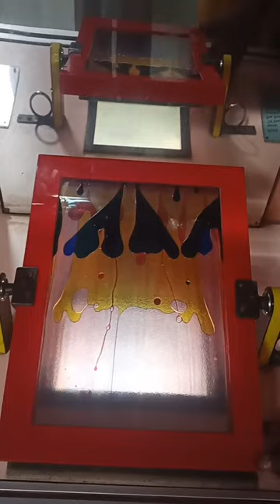New Delhi Science Museum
Anshul ka Aapne Papa ke liye Father's day Gift Card ❣️
Curunt Lagane Se Bal Khade Kiyu Ho Jate Hai 🤯

Aao Mere Sath Surajkund Mela Ghum Lo 🤯 Daily Vlogs

My Love budgies in My Finger Daily Vlogs

Three Layers Burger 🍔Eating Challenge 😋Daily Vlogs vlogs -23 @hillpeakmusic ,Food Eating Challenge

Bhoot Bhagla Ghost in Side 😨 Vlogs #2

हम भूतों के बीच एक गए

I Visite Suraj Kund Mela vlogs #1
Morning Me Bacho Ka Dhamal (daily vlogs)

hit likes.

My first vlog viral kese kare manoj dey My first vlog viral kese hota hai

My first vlog viral kise ho raha hai

My first vlog viral kaise hoga My first vlog thumbnail kaise banane

My first vlog thumbnail editing

My first vlog thumbnail kaise banaye PicsArt My first vlog thumbnail background

My first vlog thumbnail kaise banaye kinemaster My first vlog thumbnail png download

Bangla vlogs

Village vlog

Country life vlogs

Indian vlog

Desi Vlog

Daily Vlogs

Family vlog

My first vlog thumbnail Edit Kaise Karen My first vlog thumbnail kaise banaye Manoj dey My first vlog tamil Village lifestyles

How to make first vlog viral

First vlog video introduction First vlog me kya bole

First blogger

First Vlogger

First vlog music no copyright First vlog video upload kaise kare

First vlog video me kya bole

First vlog video Bangla

First vlog video hindi

My first vlog video in Hindi

My first vlog video in Bengali

First vlog video kivabe banabo

First vlog video editing My first vlog Sandeep Maheshwari

My first vlog viral kise hua My first vlog viral nahi ho raha hai